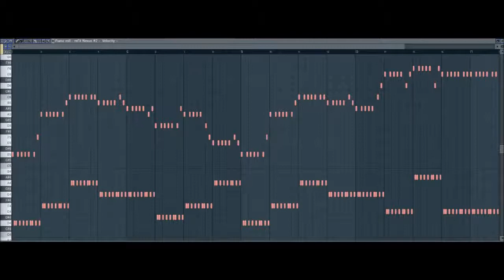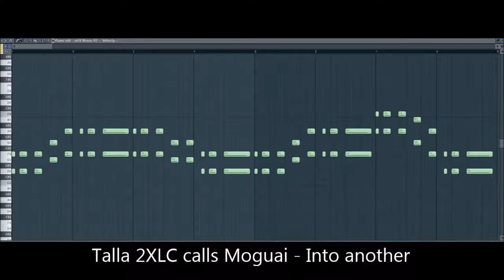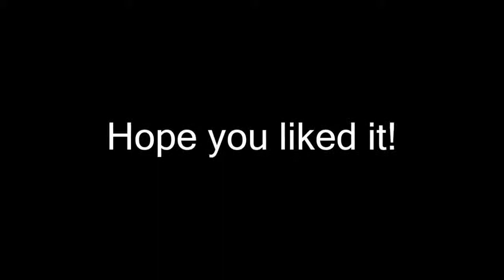5 Trance / Dance melodies in FL Studio 11 #3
Suddenly I uploaded the 3rd and last episode of my "Trance / Dance melodies in FL Studio" series. Hope you like this selection of midis.

Tracklist:
1. Aly & Fila - Rosaires
2. Denga & Manus - Shadowsong (Volition Spellforce Mix)
3. York - On the Beach
4. Talla 2XLC calls Moguai - Into another
5. Alphazone - Revelation

P.S.: Thank you to all the people who liked my videos and to all my subscribers!